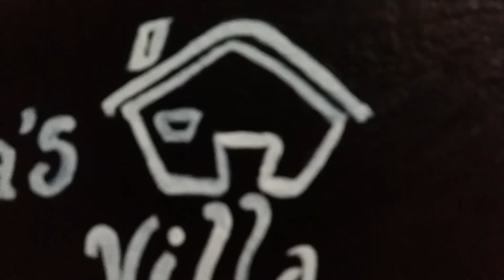Easy and simple name boad painting for home🏡🏠DIY painting /easy name boad painting🎨✏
It's easy to paint,our cute home.it affordable and never have to money spend .
THE MATERIALS ARE:
Pencil
Glue
Tissue papper
Acrylic colors
Brush
            If you want any type of paintings please commend to me .So guy's Please watching my channel and supporting to me